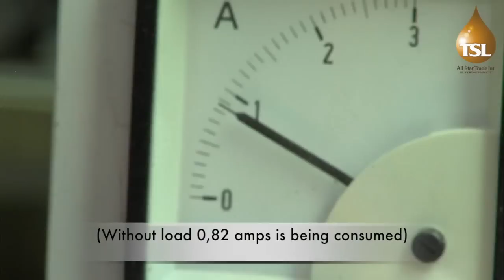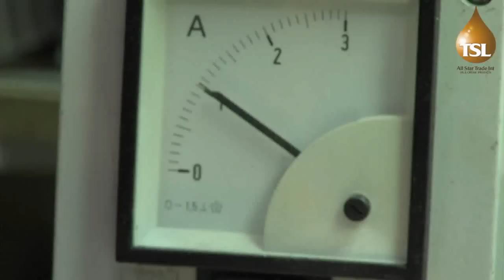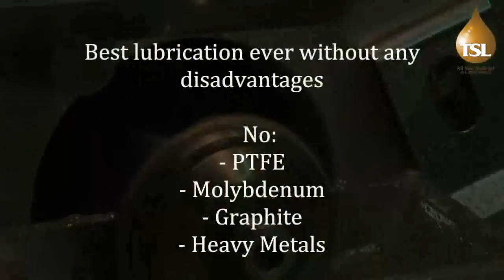TSL OIL FORTIFIER DEMONSTRATION VIDEO.avi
Demonstration of TSL Oil Fortifier using the Timken Lubrication Test Machine.